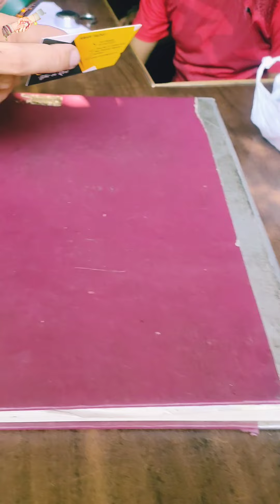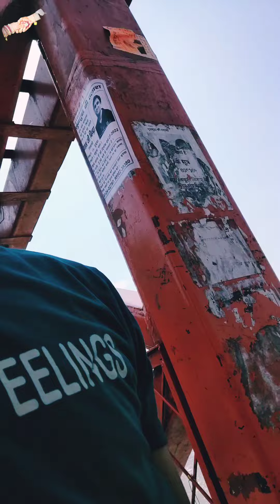हरिद्वार हरि की पौड़ी । haridwar Hari ki pauri